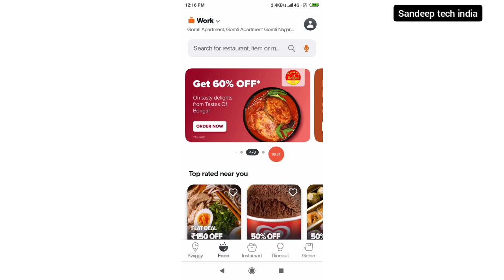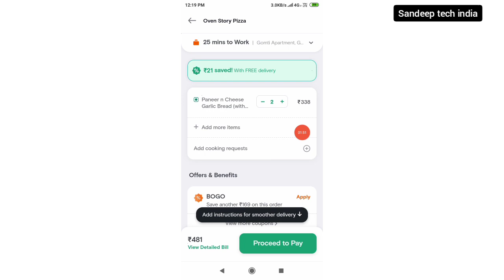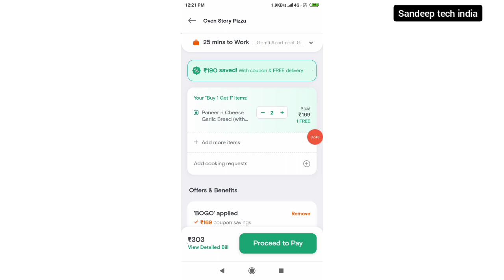swiggy coupon code today || free swiggy food today || swiggy free food offer today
swiggy coupon code today 250
swiggy coupon code today telugu
swiggy new user coupon code
swiggy first order coupon code
swiggy free food offer today
swiggy free food order trick
swiggy se free food kaise order kare
swiggy free order